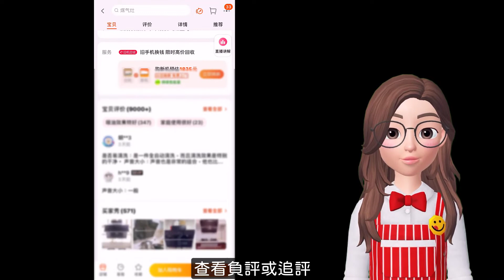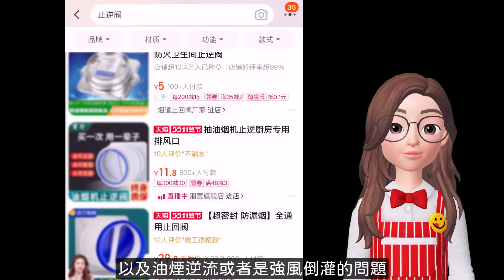淘寶買瓦斯爐與抽油煙機✅那些你必須要知道的事😊 【米粒淘到寶】📦淘寶開箱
你會考慮在淘寶買電器回來使用嗎？會擔心電壓及頻率的問題嗎？遇到管徑不同該怎麼安裝？今天跟你分享在淘寶購買瓦斯爐與抽油煙機，下單前如何選擇適合的機型，下單運送的注意事項以及安裝時會遇到的問題，最後會分享我在淘寶購買的美的瓦斯爐及抽油煙機的優缺點，讓我們一起來看看吧！

00:00 前言
00:36 爐具的種類
00:49 電陶爐
01:23 IH爐
02:09 瓦斯爐
02:47 爐台設計注意事項
03:11 瓦斯爐下單注意事項
04:40 抽油煙機種類與功能
05:21 抽油煙機下單注意事項
06:31 購買海外電器常遇到的問題
09:28 美的瓦斯爐加變頻抽油煙機開箱

以下為淘友們常購買的品牌給大家參考

淘寶海運到台灣推薦集運(使用Line應用程式登入)

如果你也跟我一樣喜歡淘寶
歡迎查看我在淘寶購買的
🏠全屋購物清單

📱Line社群-淘寶優惠分享群
淘寶折價券紅包🧧第一手通知

2024年 淘寶最新活動 (部份需以手機開啟)
🉐天天簽到領福利
🚢99跨境段包郵０運費！
🥻淘時尚-￥99包郵📦7-11免費取退！

🚚我常使用的淘寶集運(台灣新戶送優惠券)

🌏其它海外集運推薦(新戶送￥100免運券)
新加坡.馬來西亞.泰國.日本.澳大利亞.加拿大.英國

【📳私訊連絡】➤LINE搜尋 @033netmx

😃很高興看到你，在此聲明影片與內容中的連結或廣告，可能會為我帶來一些行銷分潤，但不會增加您的費用，若覺得這影片有幫助到你或想鼓勵我！記得幫我點個讚或留言給我哦！